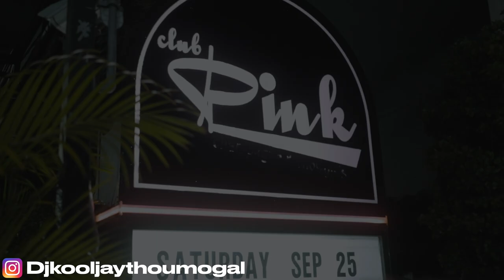DJ KOOL JAY LIVE PT. 22 - strip club , exotic , white girl , dancers , Entertainment￼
follow ig @djkooljaythoumogul

shot by - Cameraman Chris